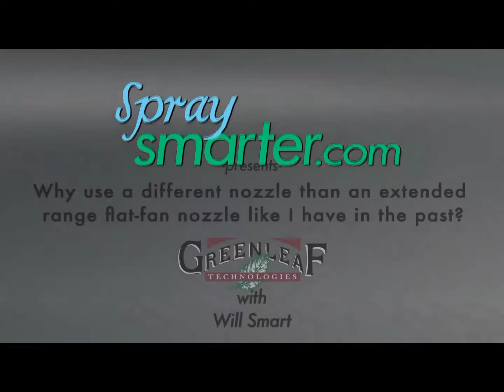Why Use Something Different Than the Traditional Extended Range Flat-Fan Nozzle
Will Smart from Greenleaf Technologies visits SpraySmarter.com to go over the question of "Why can't I just keep using the same type of extended range flat-fan spray tips that I have always used?"